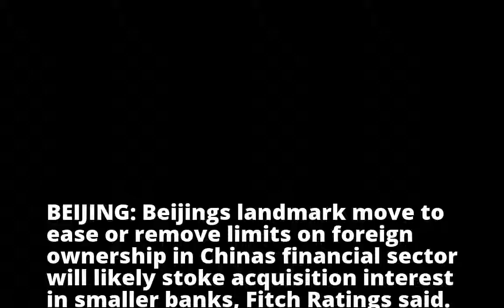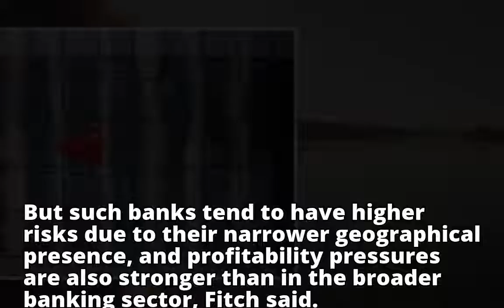China's foreign ownership cap change may stir interest in smaller banks: Fitch